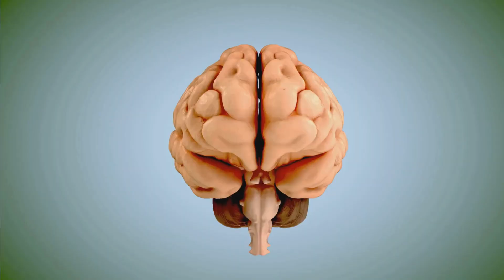How Love Impacts Our Brain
Discover the captivating world of love and its profound impact on our brains in this eye-opening video. Join us as we explore the neuroscience of love, from the release of chemicals that foster emotional connections to the activation of specific brain regions associated with reward and motivation. Uncover the science behind attraction, attachment, and even heartbreak, and learn how love can both positively and negatively affect our brain health. Whether you're fascinated by the chemistry of love or want to understand the true power of this complex emotion, this video is a must-watch!